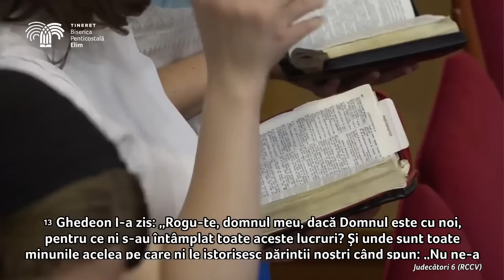Dani Popa - Dumnezeu te caută când nu te aștepți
Biserica Elim Timișoara - mesaj de încurajare și zidire spirituală, rostit de Dani Popa, în data de 5 iulie 2021. Predici pentru vremuri grele